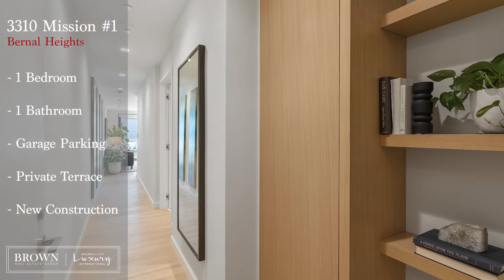New Construction In San Francisco's Bernal Heights!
San Francisco's newest luxury condominiums are now available! Just completed at the intersection of Noe Valley, Bernal Heights, and the Inner Mission, these smart homes offer unique floor plans, private outdoor terraces, and the highest quality of craftsmanship. Comfort and ambiance are provided by gorgeous white oak, French limestone, and marble flooring. Designer finishes extend to the Miele appliance package with gas cooktop and electric convection oven, Leicht custom kitchen cabinetry, built-in bedroom storage & floating bathroom vanity. Additional amenities include an elevator, video entry, an in-unit washer/dryer, and independent parking.
Unit 1 is an open plan one bedroom, one bath, with a private walk-out terrace for enjoying the City's best weather!

Each office is Independently Owned and Operated. Keller Williams San Francisco does not guarantee the accuracy of square footage, lot size, income & expense, or other information concerning the condition or features of the property provided by the Seller, obtained from public records or other sources and the buyer is advised to independently verify the accuracy of the information through personal inspection with appropriate licensed professionals. Keller Williams San Francisco DRE 01995149.